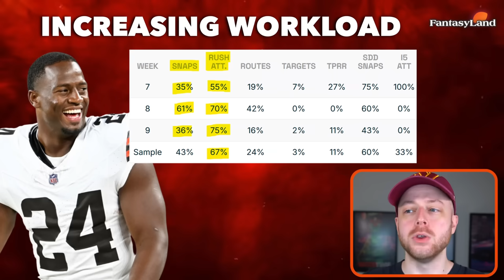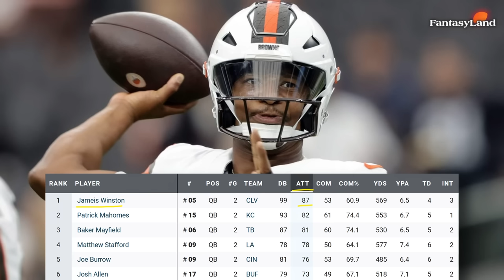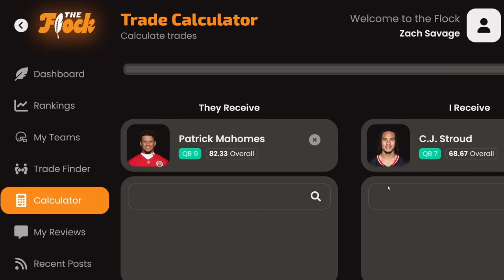10 Players about to go NUCLEAR in Week 11! (Must Starts)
Times:
00:00 - Nicks got a Chubb
02:16 - CourtLAND
03:19 - BOLD TAKE OF THE WEEK
06:31 - Monty
07:58 - TE PLAY OF THE WEEK
09:00 - Bounce Back Breece
10:07 - CalvHIM Rids
11:57 - Kareem's Swan Song
13:01 - The SPACE CREATOR

10 Players about to go NUCLEAR in Week 11! (Must Starts)

Edited by: Sami Boumkass

HUGE LOVE FOR THE SUPPORT!